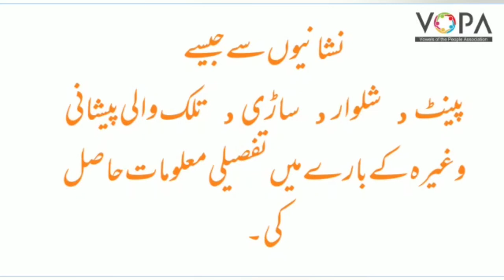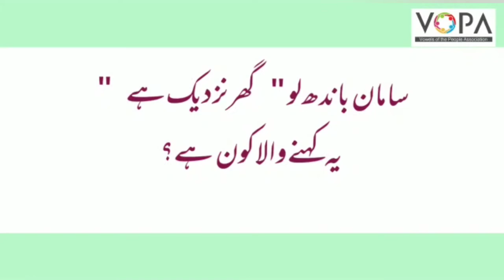9th | Urdu | Chapter No.3 | ڈاکو طے کریں گے | Intro | V-School